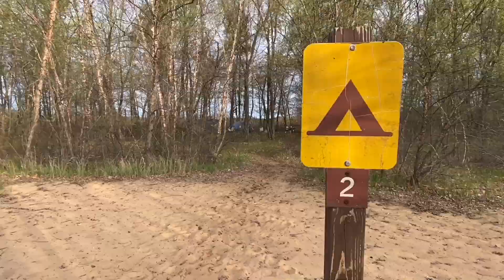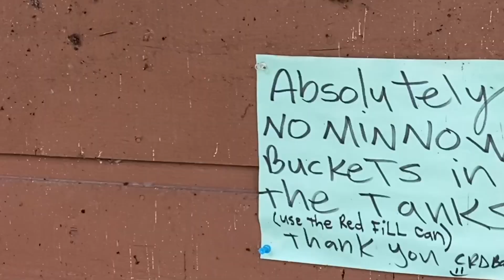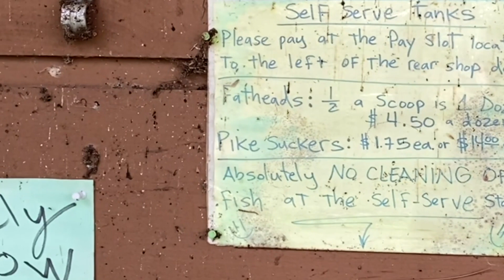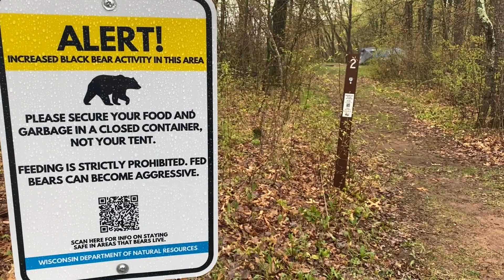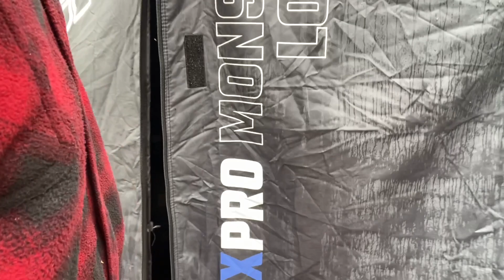Fish N Camp Buckhorn State Park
Weather on opening day set the schedule on this on shore adventure from the Dam Bait shop to Cranberry country. Then we set and soaked for a fresh fish fry